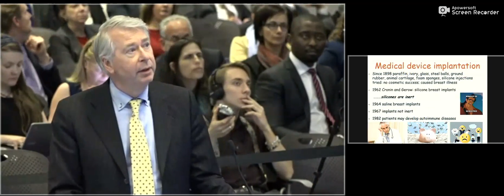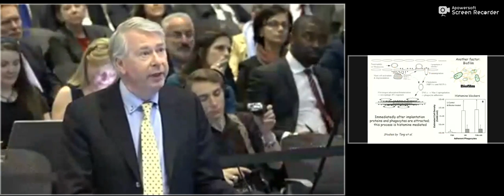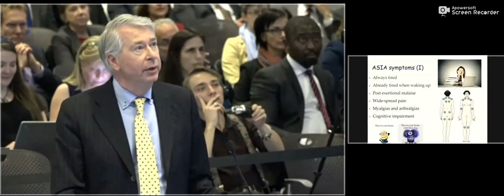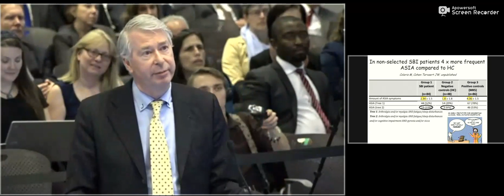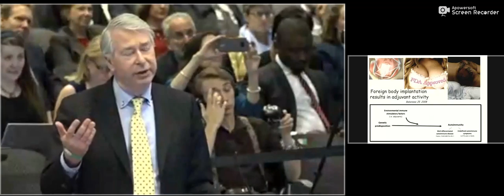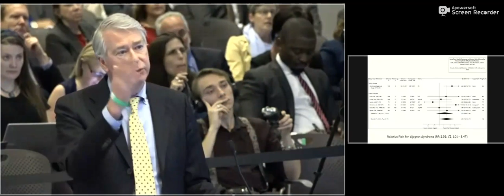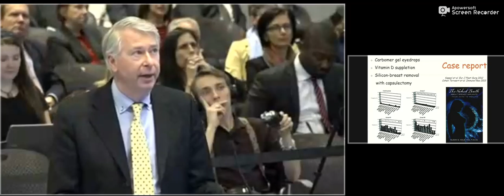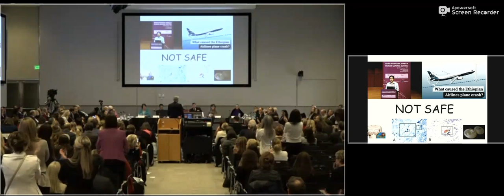Prof. J.W. Cohen Tervaert FDA meeting breast implants March 25th 2019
Presentation of immunologist prof. Cohen Tervaert during the FDA meeting of the General and Plastic Surgery Devices Panel Meeting at March 25th 2019.
Presentatie van immunoloog prof. Cohen Tervaert bij de FDA tijdens de panelbijeenkomst voor Algemene en Plastisch Chirurgie op 25 maart 2019.